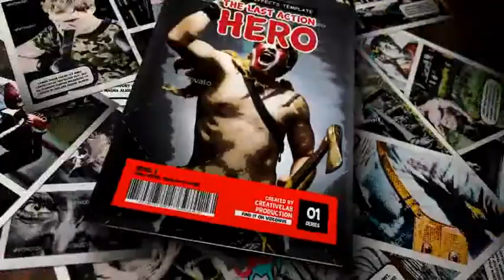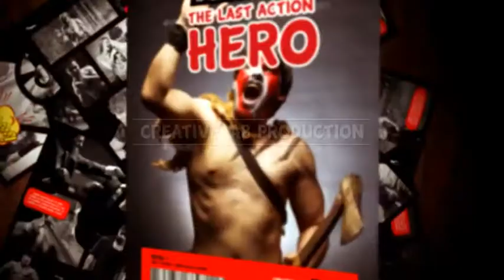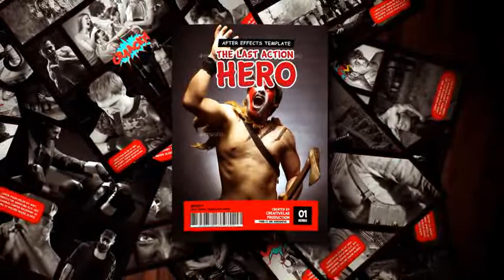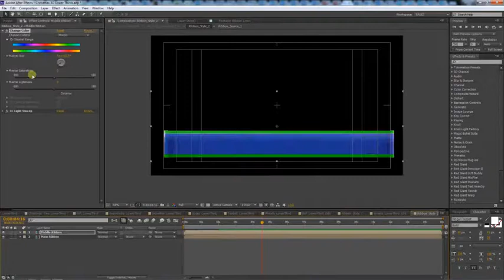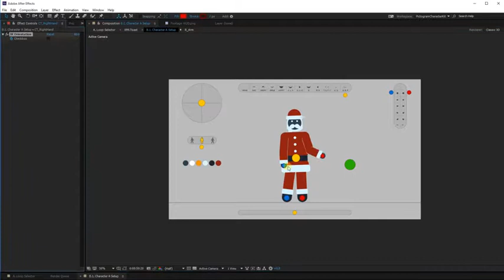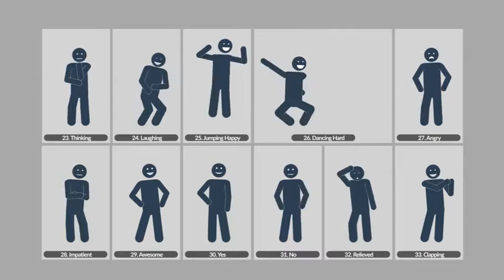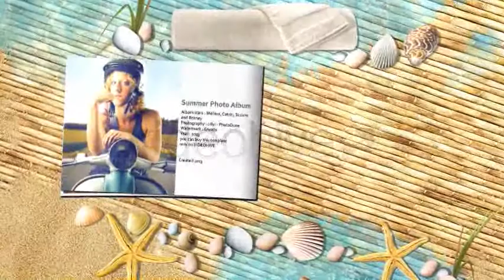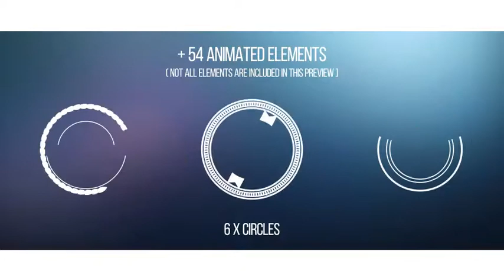Dynamic Dubstep Opener - After Effects Template (Mega Pack) | VideoHive 11448012